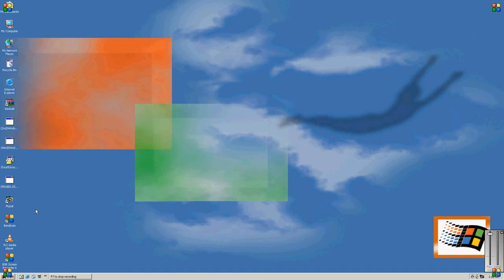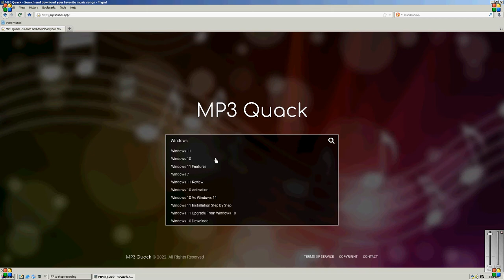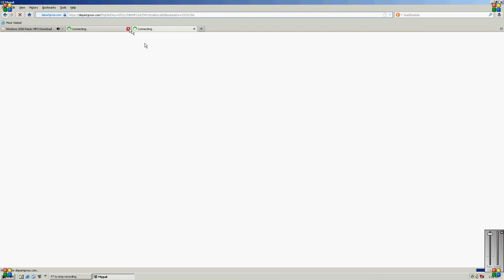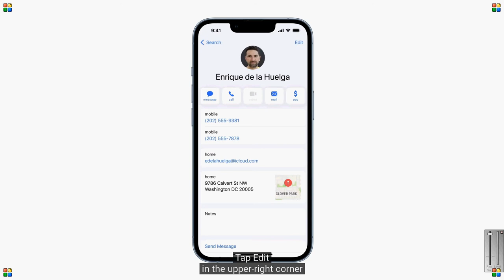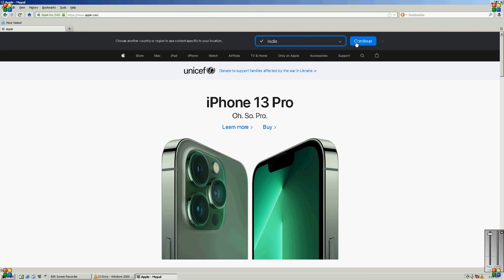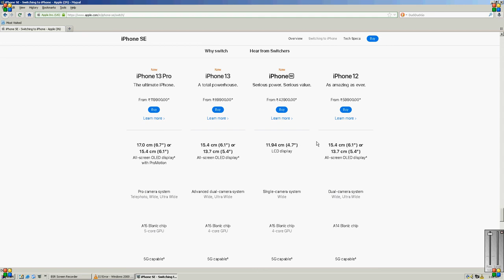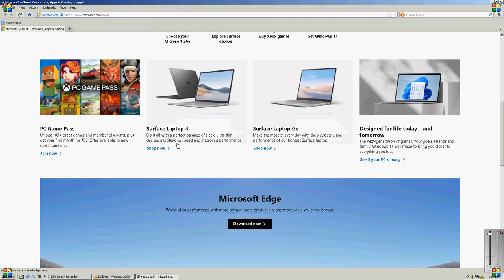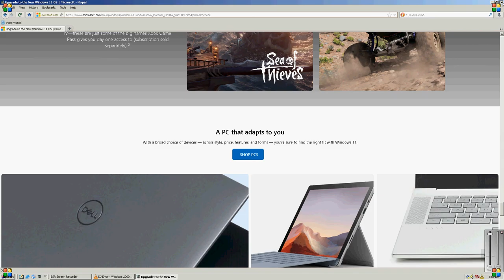This video is entirely made and uploaded using windows 2000!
I made this possible using KernelEx :)

I explore modern websites and watch modern youtube videos at 1080p resolution!